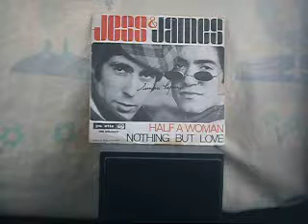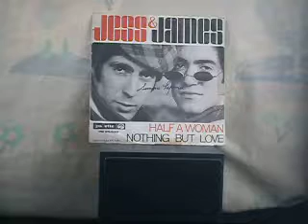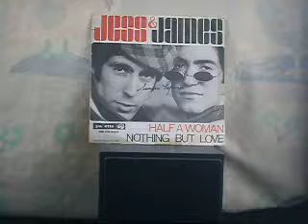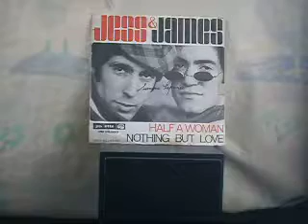Jess & James Half A Woman 1-04-1967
(s) Words & music; Tony and Wendow (*) Lam
SP PALETTE PB 25530, Belgique, 1/04/1967
(*) Later Wando.
Guy Delo : claviers